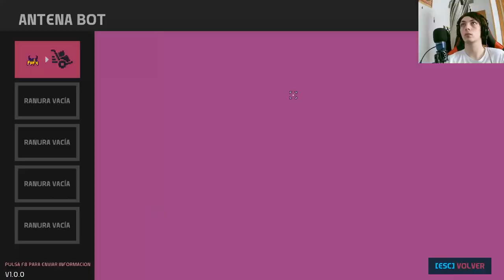Nova Lands: Descubre la clave para incrementar la productividad en este emocionante capítulo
Sumérgete en un fascinante capítulo de Nova Lands, donde se desvela el secreto para aumentar la productividad en todos los ámbitos. Explora nuevas estrategias, herramientas y consejos que revolucionarán tu forma de trabajar. ¡No te pierdas esta emocionante entrega!